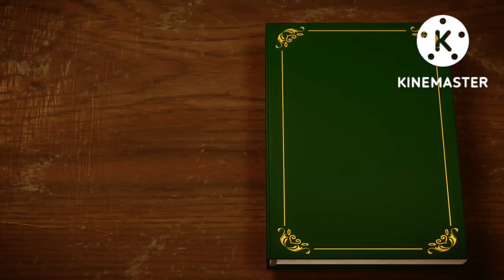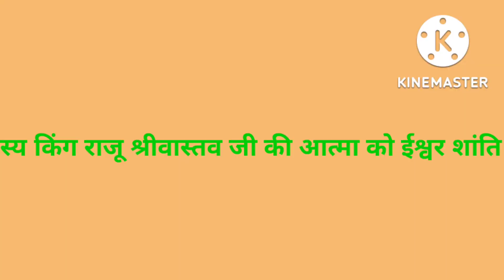हास्य किंग राजू श्रीवास्तव के बारे रोचक तथ्य कैसे राजू श्रीवास्तव की मृत्यु खुलासा#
कॉमेडी किंग राजू श्रीवास्तव#राजू श्रीवास्तव की मृत्यु कैसे//दुनिया के सबसे बड़े कॉमेडी किंग//लाफ्टर चैलेंज विजेता//भारत के महान कॉमेडी किंग//ब्रेकिंग न्यूज़ राजू श्रीवास्तव की मृत्यु//